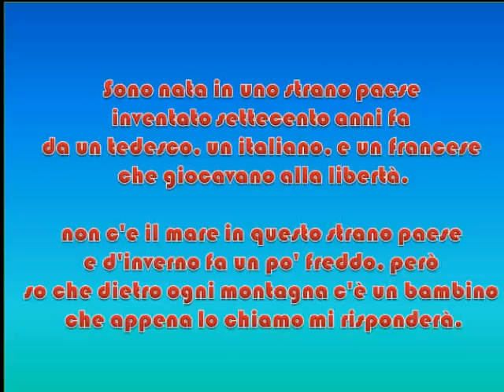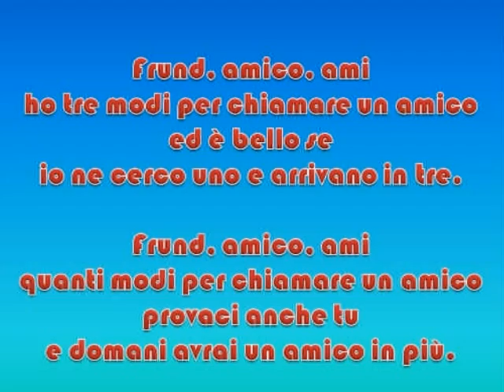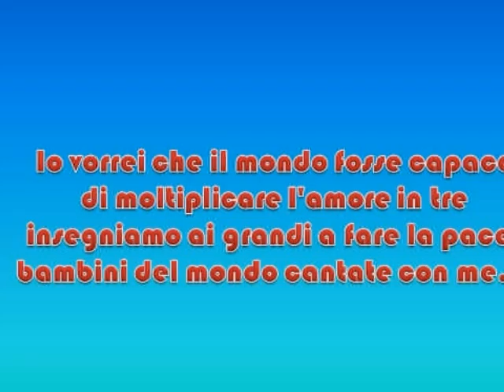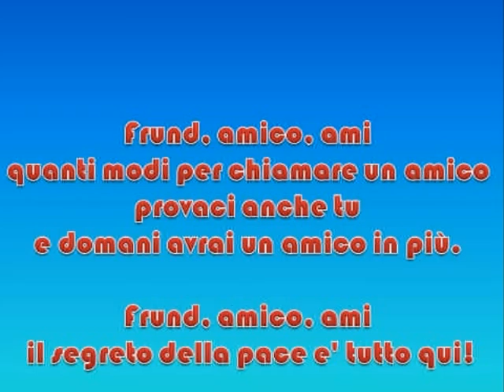frund_1.wmv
Musiche: Zecchino d'Oro
"Frund, amico, ami"